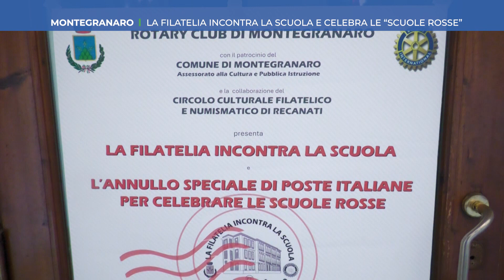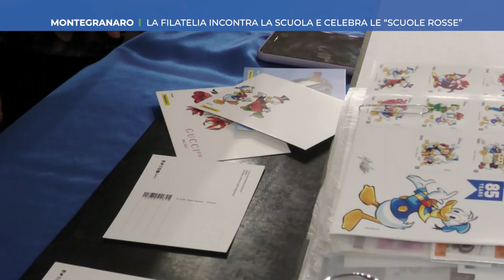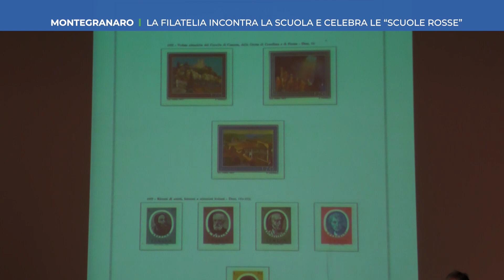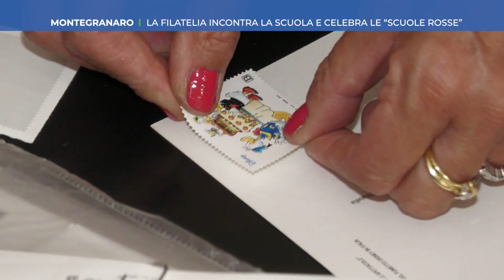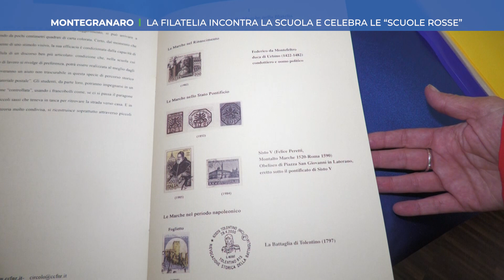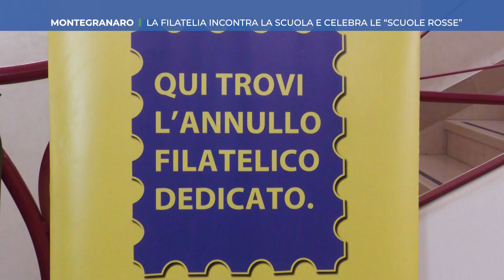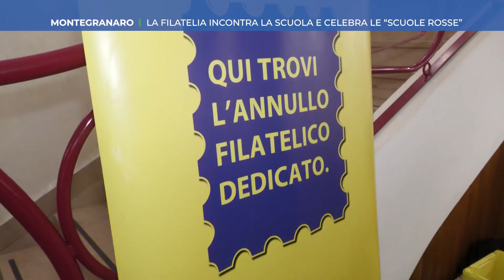Tvrs_Montegranaro celebra le "scuole rosse" con un annullo filatelico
Servizio in onda sul canale 13 di Tvrs. Al teatro la perla di Montegranaro con gli alunni delle classi terze dell’istituto comprensivo della città, la celebrazione delle ‘scuole rosse’ con la presentazione di un annullo speciale di Poste Italiane riservato esclusivamente a loro.
Una iniziativa originale, fortemente voluta dall’amministrazione comunale, dal sindaco Endrio Ubaldi in primis e dall’assessore Beverati, coadiuvato dall’ufficio cultura nella persona della dirigente Alessandra Levantesi.
Preziosa la collaborazione con il Rotary Club Montegranaro.